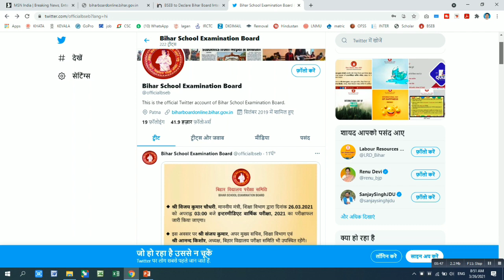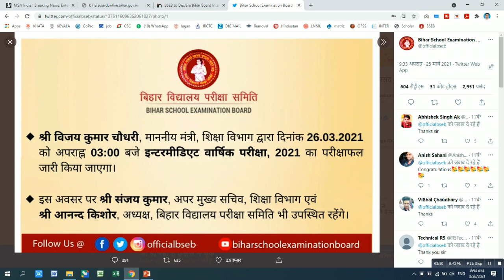Inter Result जारी // Bihar Board Inter Result 2021// बिहार बोर्ड 12th Result Declare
लिंक काम कर रहा है चेक करें -
👉बिहार बोर्ड official notification
👉 Bihar Board Inter Result 2021
👉इन्टर का रिजल्ट आज
दोस्तों 🙏 !
इन्तजार की  घड़ी  समाप्त हुई। आज दोपहर 3:00 बजे इंटर का रिजल्ट जारी हो गया। . रिजल्ट का direct link जब खुलेगा तो मैं दे दूंगा। Video को Refresh करते रहें।

Bihar board class 12 result 2021                                                                                                                             Bihar Board inter result 2021                                                                                                                                      inter ka result kab aayega                                                                                                                                                           inter result 2021 kab aayega
                                                                                                                                                                                   inter result 2021 live                                                                                                                                                how to check inter result                                                                                                                                website of inter result                                                                                                                                       bihar board 12th result declared
                                                                                                                                                                                       inter result 2021 kaise check karen                                                                                                                   inter result kaise dekhe                                                                                                                                     inter result kab niklega                                                                                                                                        BSEB inter result 2021

 inter result news
 Bihar board 12th result kaise dekhe                                                                                                                                   inter rijalt jari

 Check bihar board 12th result
 बिहार बोर्ड इंटर रिजल्ट जारी
 Shishu Kalyan Coaching Center Shivdaha 63                                                                                            Shishu Kalyan Coaching Centre

Bihar board 12th result live
इंटर रिजल्ट kaise check kare